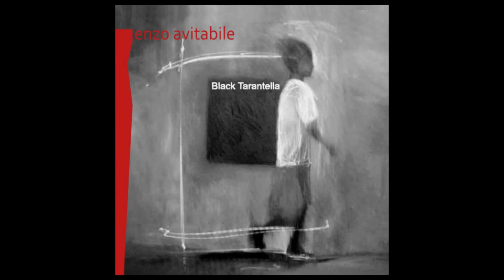02 Aizamm' na mana (feat. Raiz) - Enzo Avitabile HQ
Album: Black Tarantella